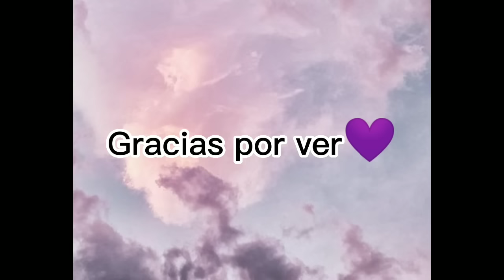si te sabes el tiktok baila (edit aesthetic)